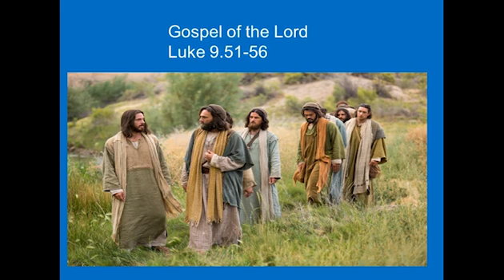September 28 The Gospel